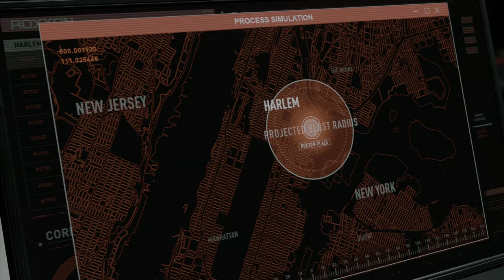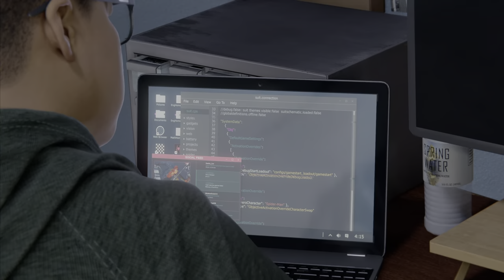Zagrajmy w Marvel Spiderman Miles Morales odcinek #13 - Ucieczka [Ps5 60 FPS UHD]